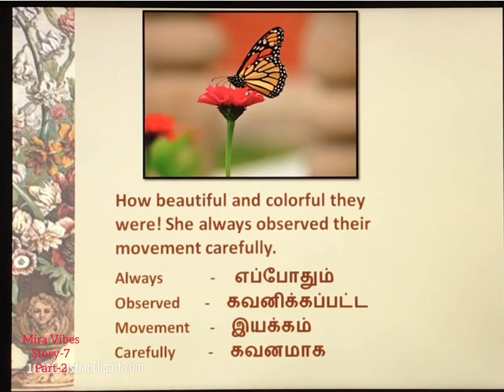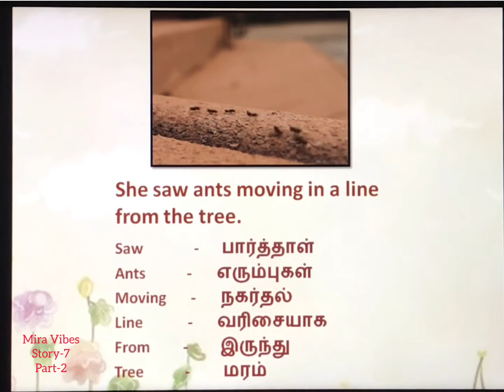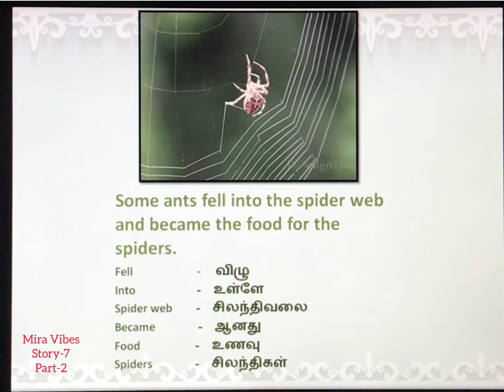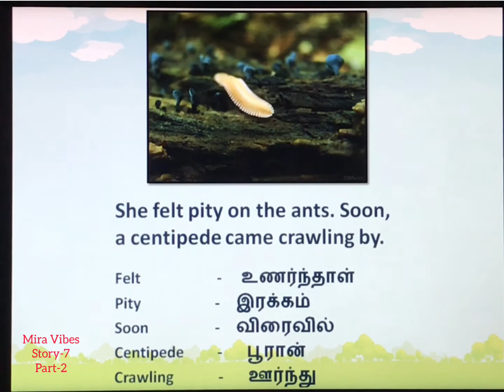SMALL CREATURES IN THE GARDEN| Story-7| Part-2 | Learn english easily through stories with tamil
Easy way to learn english through stories with tamil meaning